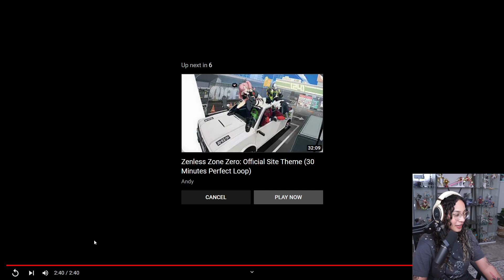Welcome to New Eridu — Where Humanity Rises Anew!丨Z·Z·Z Trailer Reaction! | Lorie on Twitch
My reaction to the Zenless Zone Zero trailer reveal!